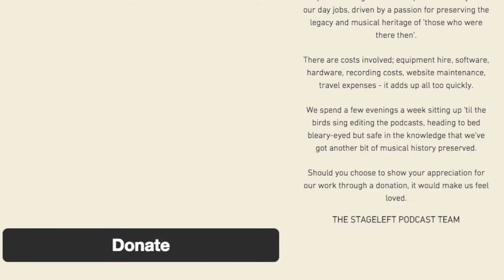Episode 30 (clipped) - George Vjestica of Nick Cave & The Bad Seeds - The StageLeft Podcast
"Clipped? You what?!" Don't worry, folks! All the content from the Youtube version of this episode is right here, with a pesky 30 seconds worth of silence that initially snuck through removed. Sorry about that!

What a privilege it is to have George Vjestica of Nick Cave & The Bad Seeds on Episode 30 of The StageLeft Podcast.

George talks us through the working relationship between Nick Cave & Warren Ellis, the recording process behind Skeleton Tree & Push The Sky Away, his thoughts on the new documentary film One More Time With Feeling and ahead of the release of new compilation 'Lovely Creatures', George discusses what makes Nick Cave unique.

We also hear about growing up in Stoke, his awesome new band Bandante and touring and playing live with Stone Roses legend, John Squire.

“He’s making this new music now that’s so creative and forward thinking….He’s a bridge to those amazing artists, he’s very unique, he’s such an individual. there aren’t many people around like him anymore” - on Nick Cave

They definitely have a certain chemistry….there’s something that clicks with them”- on Nick Cave & Warren Ellis